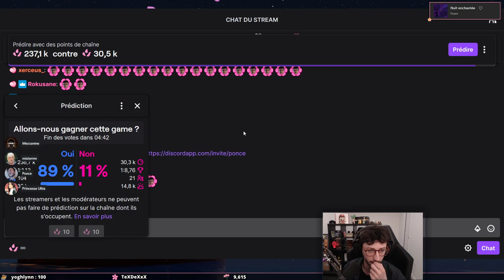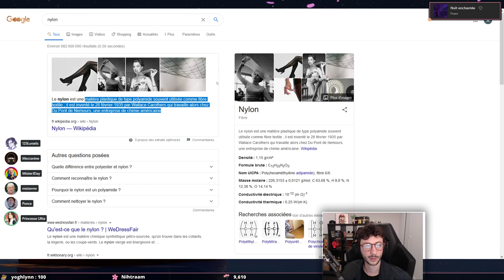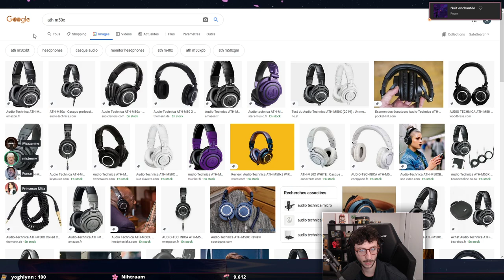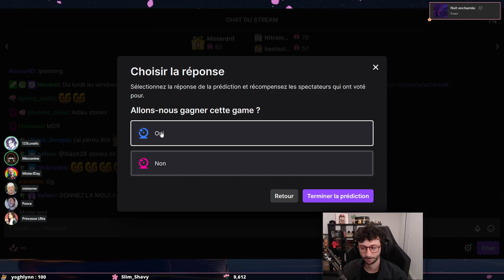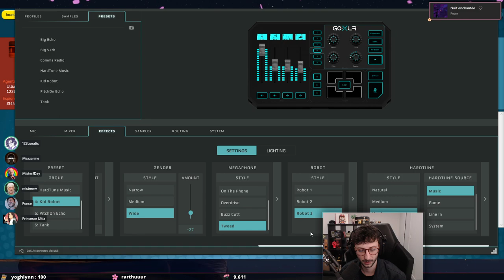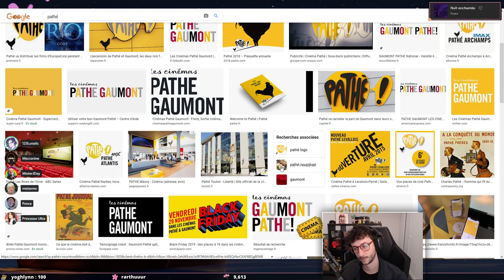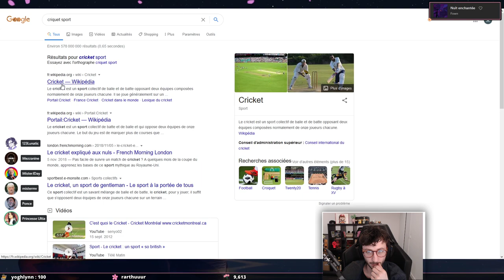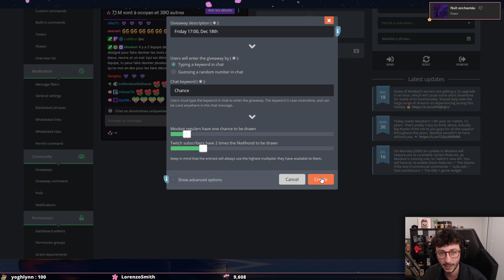CODENAMES avec 123Lunatic, MV, Jday, Antoine et Ultia #4 - PONCE REPLAY 18/12/2020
Voici le replay de l'aprem Codenames organisée par 123Lunatic avec comme guest Mister MV, Antoine Daniel, Ultia, Misterjday et moi même. Ce live date du 18/12/2020.

LOVE & FLEURS